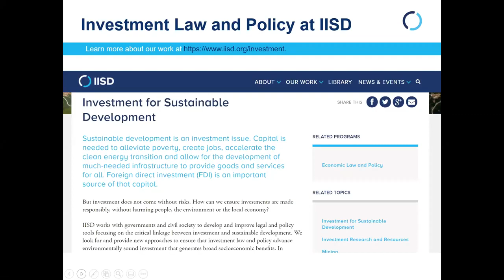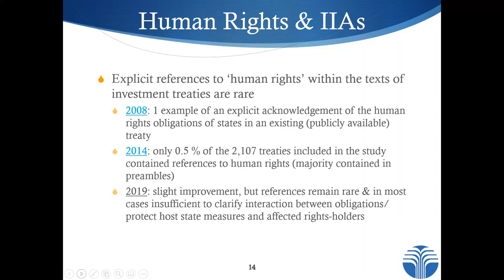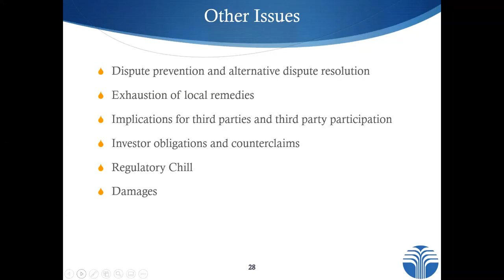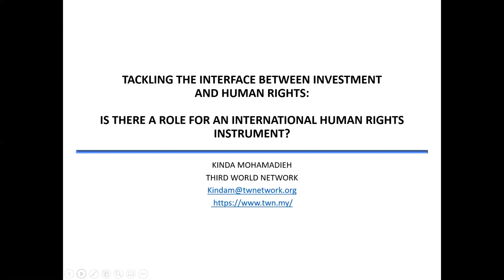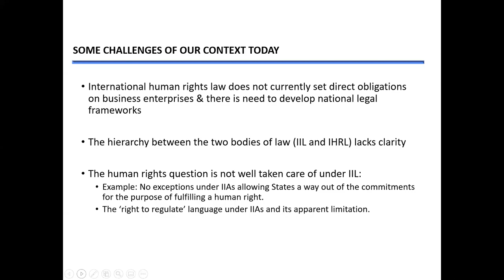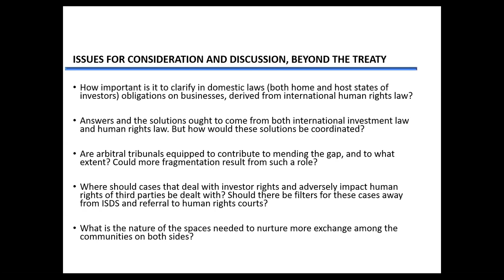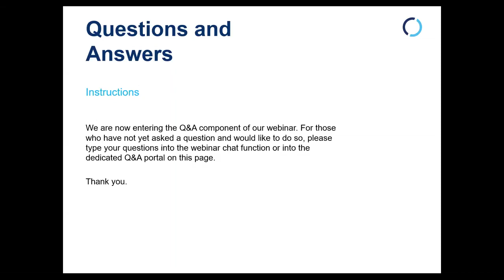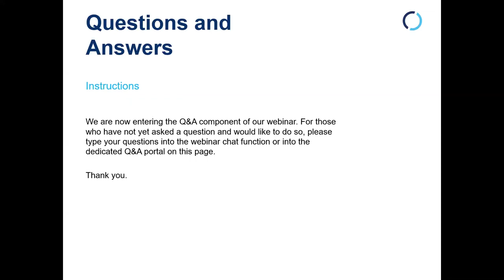CCSI | Webinar on Investment Treaties and Human Rights Law | November 2019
"Webinar on Investment Treaties and Human Rights Law: Interactions and Recent Developments"

Jesse Coleman and Brooke Guven joined the International Institute for Sustainable Development (IISD) and Third World Network to discuss the interlinkages between international human rights and investment law. The webinar addressed three core questions:

How does international human rights law interact with international investment law?
Have human rights issues arisen in the context of multilateral reform discussions?
What could the role of a legally binding instrument to regulate business activities under international human rights law be in tackling the interface between human rights and investment obligations and issues?